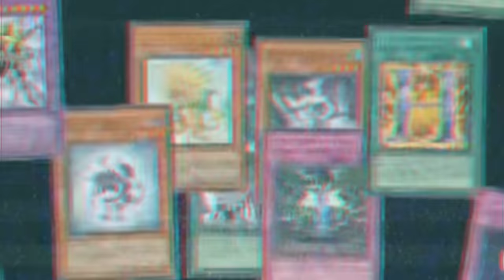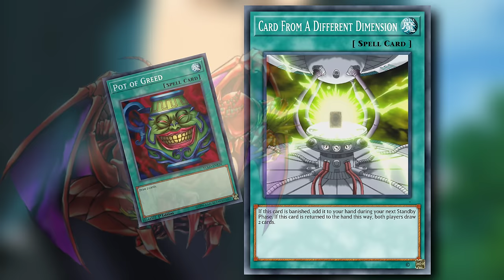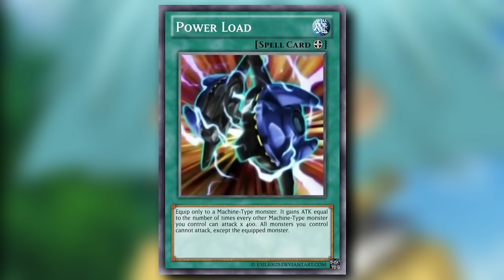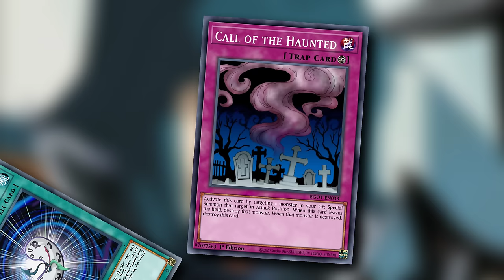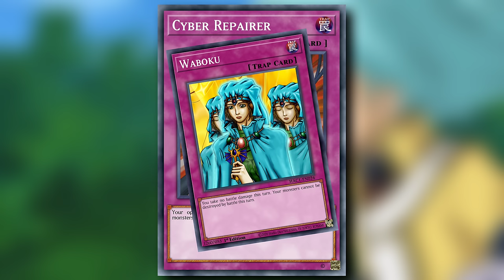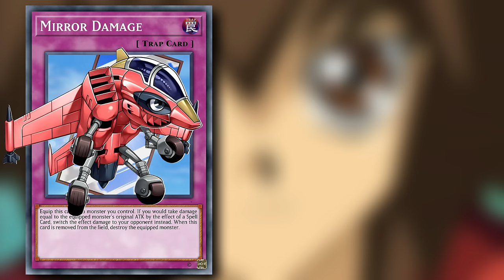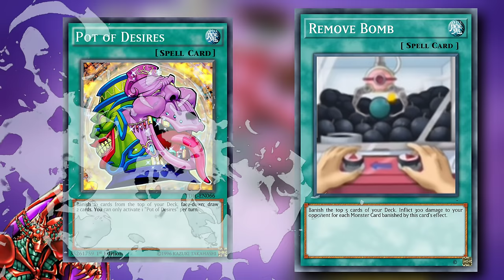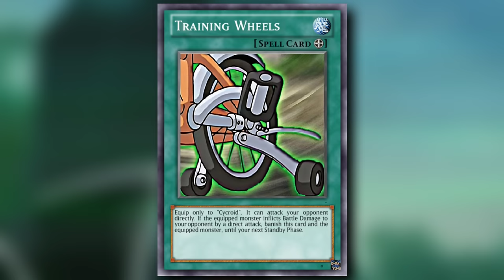Brotherhood of the Machines - The Secrets Of Yu-Gi-Oh! GX Episode 2 (Anime Exclusive Cards)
Are Syrus & Zane's anime exclusive cards too powerful for today's Yu-Gi-Oh?